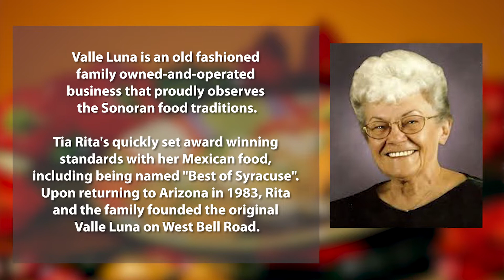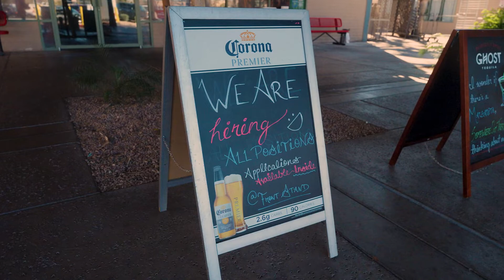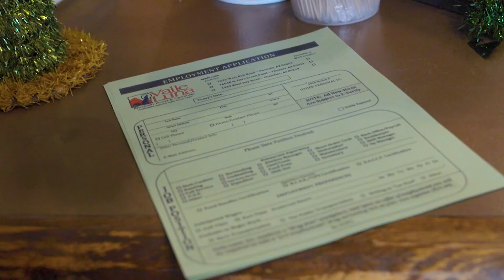Work at Valle Luna!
If you like creating and serving great Mexican food to happy customers then you need to work at Valle Luna! SV205